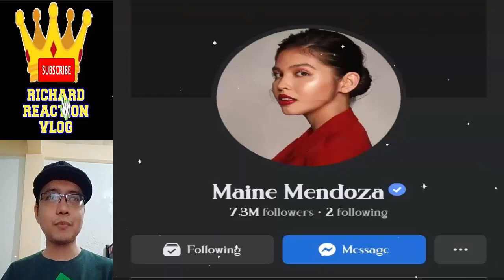Maine Mendoza Latest Update pt4 l August 29 2022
mainemendoza arjoatayde aldenrichards armaine aldub maichard maine mendoza arjo atayde alden richards armaine aldub maichard trending viral ngayon panoorin latest ganap update news